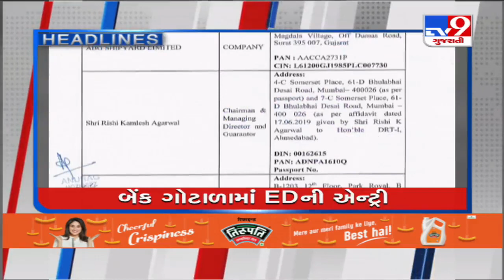TV9 headlines @ 9 am : 17/2/2022 | TV9News